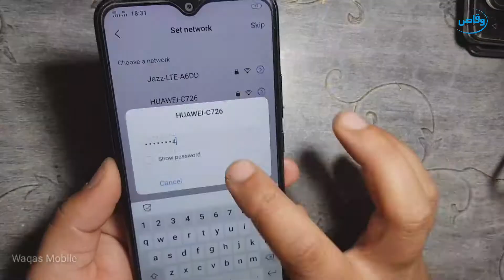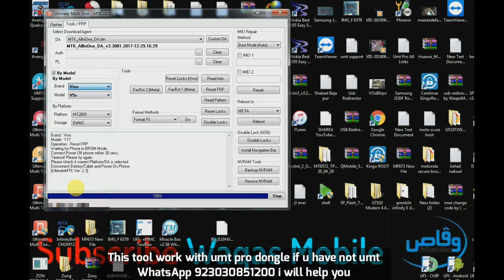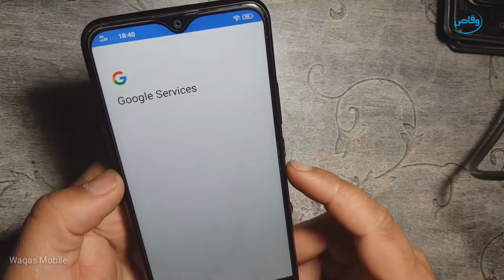How to Reset/Bypass Frp/Google Lock Vivo Y12 1904 with umt pro by waqas mobile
hi friends,
how are you hope you will be fine today i'm going to show you how to bypass frp lock/google account verification lock on vivo y12 1904 with umt pro dongle, if you have not umt pro comments i will help you, i hope this video help you if you like video please like share video and subscribe our channel waqas mobile for more updates thanks for watching waqas mobile.
how to bypass frp lock vivo y12 1904
how to bypass google account lock vivo y12 1904
how to remove frp/google lock vivo y12 1904
how to unlock frp/google lock vivo y12 1904

***Best Regards
***waqas mobile teem
***Ishfaq Ahmed
***H.M Waqas
***Mr.M.Bilal